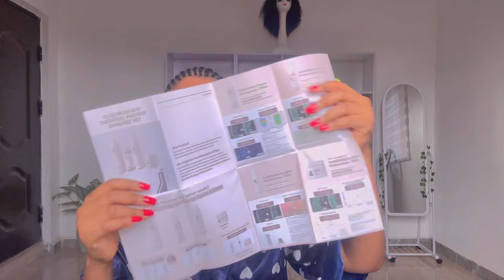MY RELAXING SELF CARE ROUTINE✨🧖🏼‍♀️ | Girl therapy, hygiene and pamper routine ft FLASKIN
Hello wonderful people❤️, thanks for stopping by my YouTube channel.